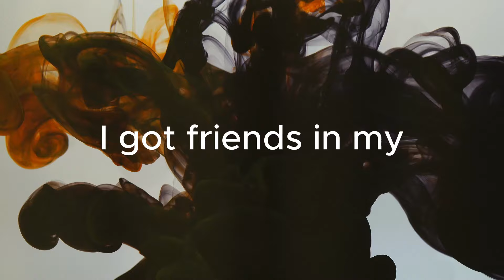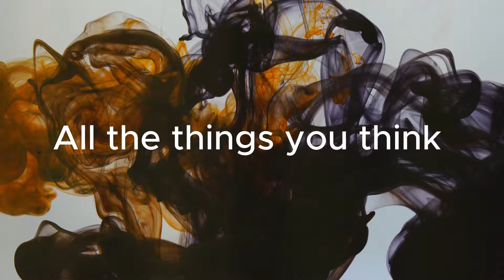Hasan Ozdemir - Black Card (Visualiser)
Black Card- Hasan Ozdemir

Black Card

LYRICS

CHORUS
Black Card go down the party go up
I got friends in my house got friends at the club

VERSE
All the things you think is wrong with you, is just a doorway to the discovery of your strength